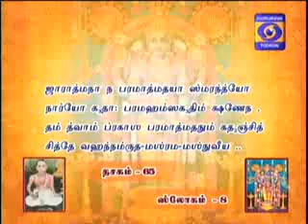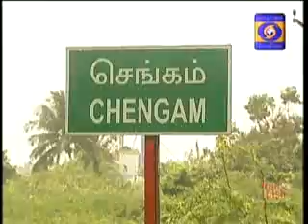NALAM THARUM NARAYANEEYAM -Part 909 {09/11/2018} BY THAMAL.S.RAMAKRISHNAN